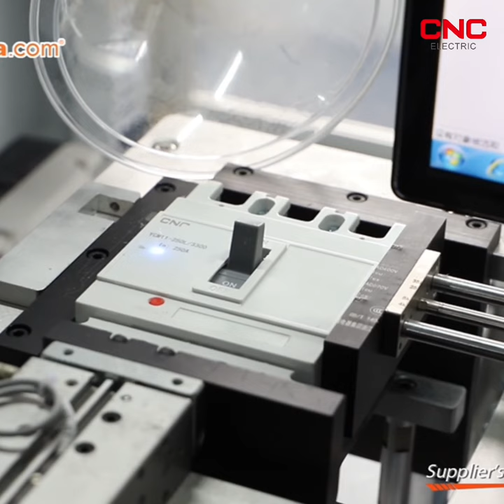Automatic production line for MCB miniature circuit breakers and MCCB molded case circuit breakers